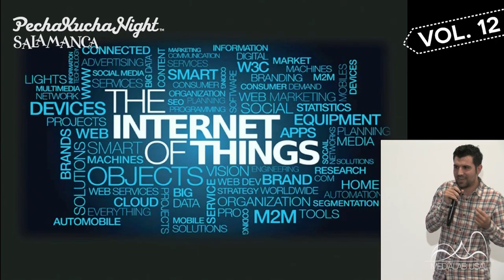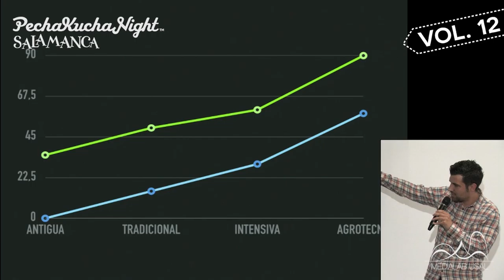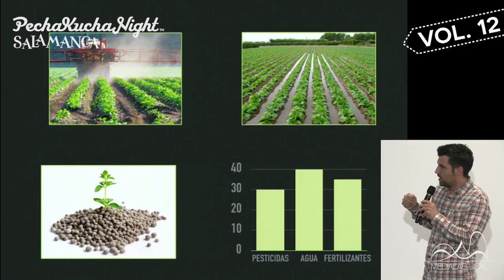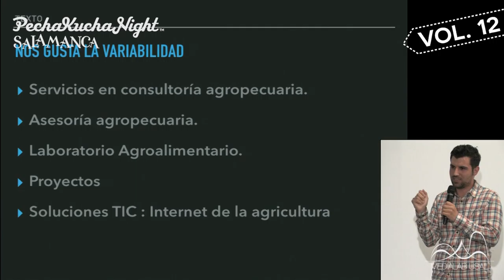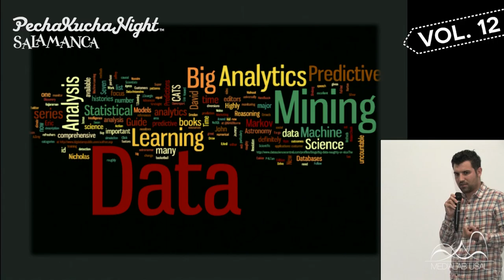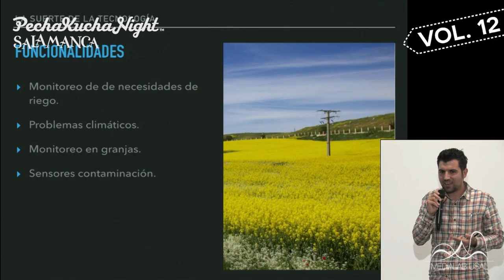PKNSALA Vol.12 // 07 - Internet of agriculture - José Abel Bote | MEDIALAB USAL